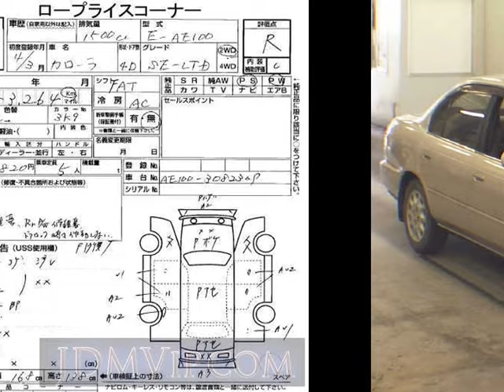1992 TOYOTA COROLLA SE_LTD AE100